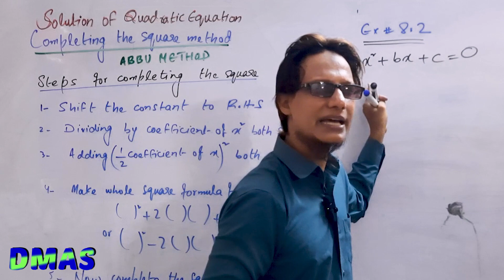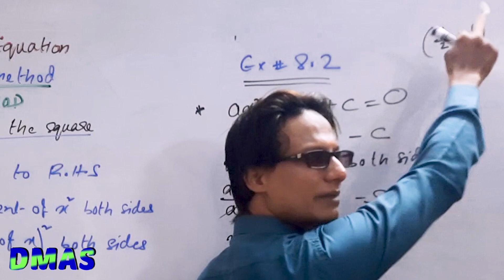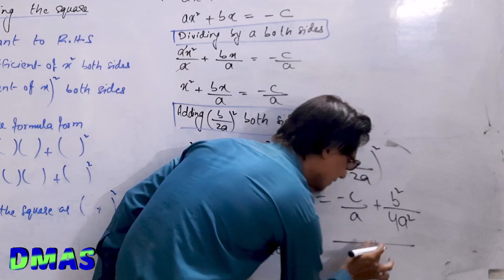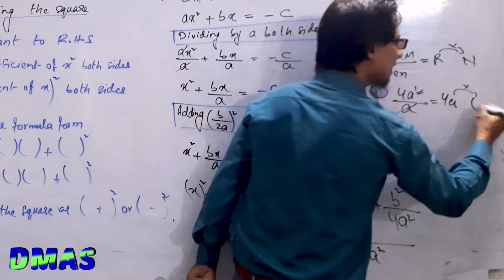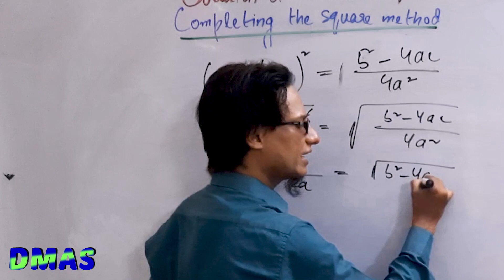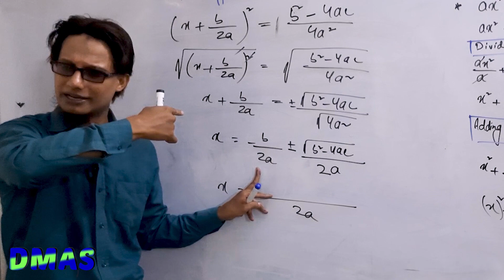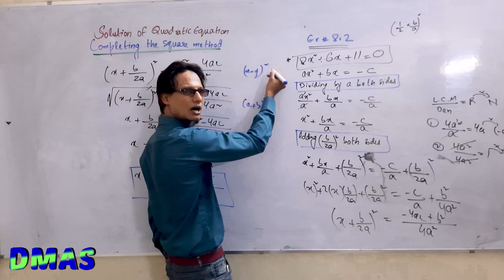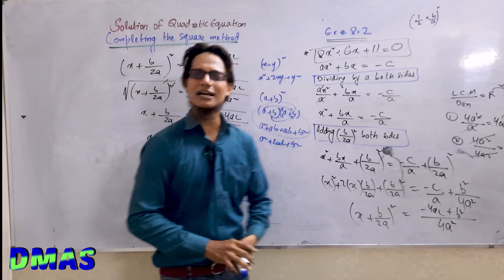How to Derive Quadratic Formula | Hindi Urdu | Saadi Vision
In this video Quadratic Formula is derived by Completing the square method
Book:  Grade 9 math Sindh text book  Pakistan.
Unit 8: Quadratic Equations
In this series of lectures we are learning the following topics.
What is quadratic equation? How many methods to solve quadratic equations?  How can we find value of x by factorization method from quadratic equation? What is completing the square method? What is quadratic formula? Derivation of quadratic formula? Conversion of different equations in to quadratic equations? Solve other equations like quadratic equations? How to solve radical equations and how to do verification?

 This lecture helps you to  learn solving Quadratic equations by different  method. The values of x or variables are called roots of quadratic equations. The roots can also be called x-intercepts because we are solving those quadratic equations where y-coordinate is zero. So usually graph of quadratic equation meets x-axis at two places because on x-axis y-coordinate is zero. The graph of quadratic equation is U-Shaped curve and it is called parabola. It may be open upward or downward depending on the sign of coefficient the of x^2 . If the coefficient is positive then parabola opens upward  & if the sign of coefficient is negative then parabola opens downward.   . So this series of lectures teach you that how to solve quadratic equations? How to check answers smartly to save time and find solution set in the most simplest and easiest way. Sometimes our minds stop thinking and can't find any way what to do next? Sometimes Questions are looked similar with each other but they are not so and you get failed to find differences . But this will not going to happen anymore because this series of video lecture will make you expert in solving the equations which can be solved likely to quadratic Equations with pure clear and transparent concept💯 . so be relax friends this is the time to kill Your doubts, confusions and difficulties forever. 💡💡💡